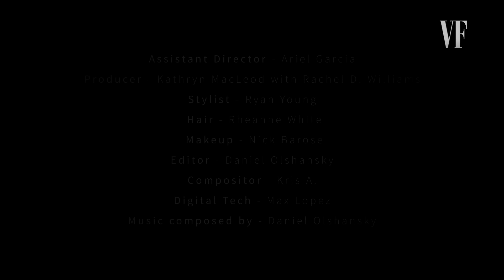Ballerina Alessandra Ferri Dances in the “Fourth Dimension” | Vanity Fair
Filmmaker and photographer Steven Sebring uses a unique process to bring Ferri’s image to life.